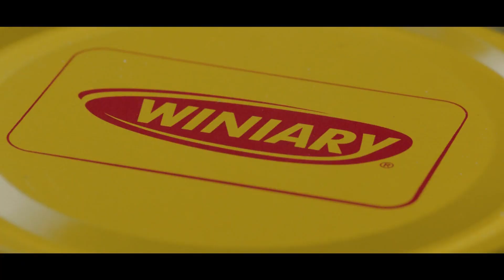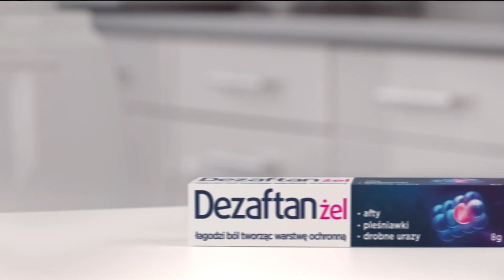TVN -(1/4) Zapowiedzi i blok reklamowy 09.04.2023